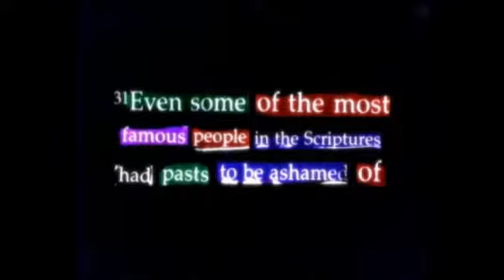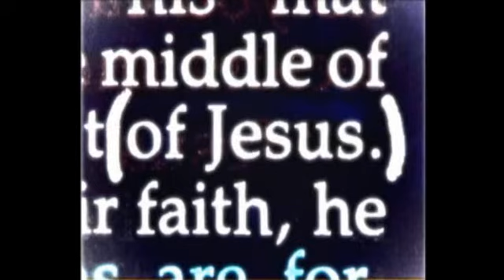2012 08 26 God and the Dysfunctional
God and the Dysfunctional